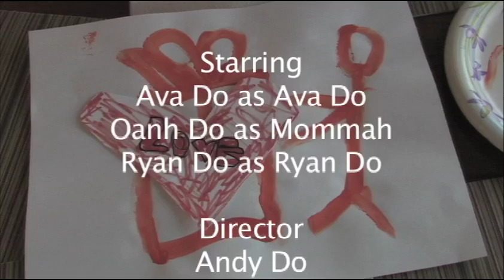Ava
Andy Do

2011 Monmouth County Teen Arts
2012 West Chester Film Festival

CHS Films